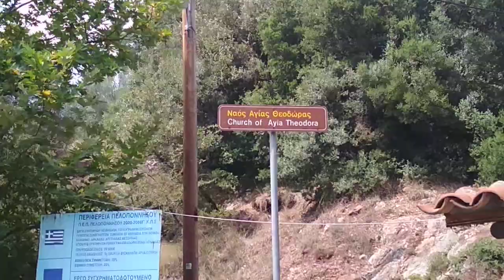Εκκλησάκι Αγίας Θεοδώρας 09/09/2018 VID 20180909 124817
Εκκλησάκι Αγίας Θεοδώρας 09/09/2018